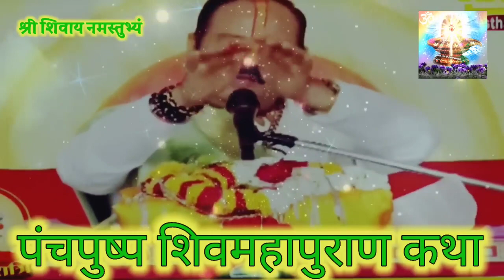धतूरे के फूल का उपाय ll Pradeep Mishra live ll Aaj Ki Katha ll Dhature ka Phool ll Aaj Ka Upay ll